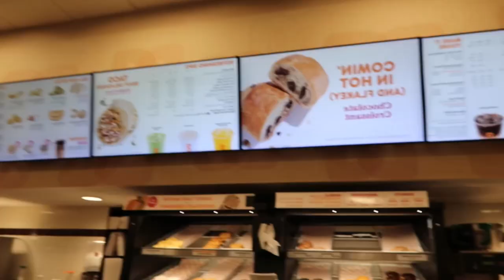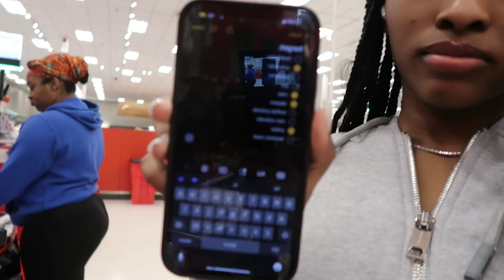GRWM FOR PCB!! Pack with me: lash apt, nail apt, shopping & more. Il Shanya Marie